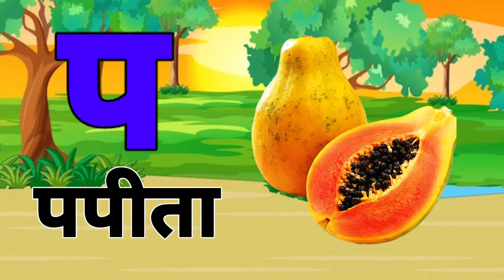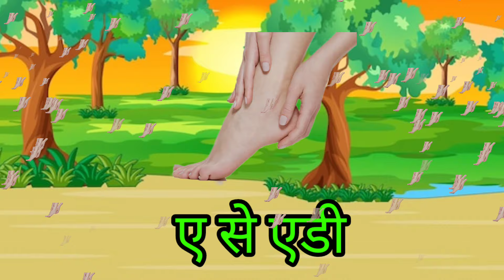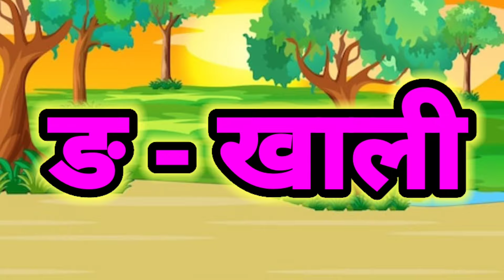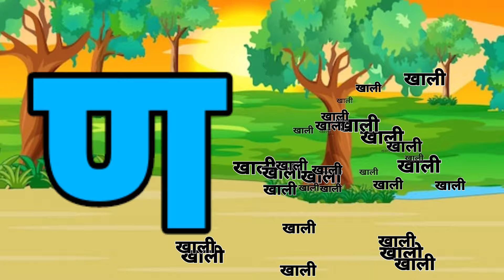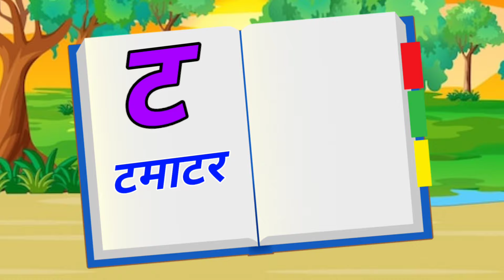123 Numbers, learn to count, One two three, 1 to 20, 1 to 100 counting, Hindi alphabet